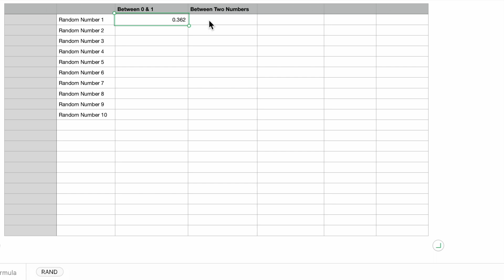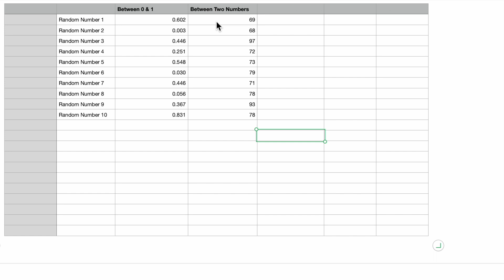How to Generate Random Numbers in Mac Numbers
How to Generate Random Numbers in Numbers.

This quick tutorial shows you how to use the Mac spreadsheet App - Numbers to generate, make or produce random numbers between 0 and 1 or between any other two numbers as integers or decimal values.

0:00 - Intro
0:13 - Generating random numbers between zero and one
0:49 - Generating random numbers between any two numbers

This macOS Tutorial answers questions like:
How to generate random numbers between 0 and 100 in Numbers.
How to create random numbers in Mac Numbers.
How to produce random numbers in Apple Numbers.

Applicable Apple devices:
MacBook
MacBook Air
MacBook Pro
iMac
Mac Pro
Mac mini
macintosh

This tutorial is performed in macOS Sonoma.

Scope: Numbers - Random Number Generation

Functions used:
=RAND()
=RANDBETWEEN(lower, upper)